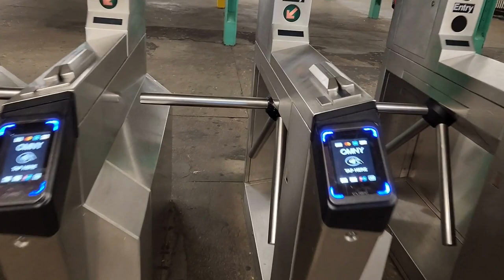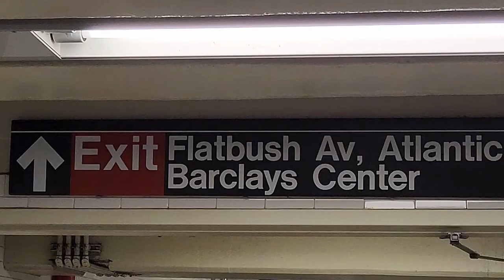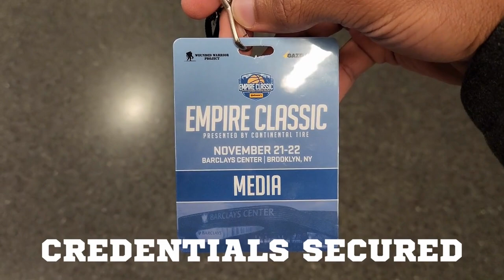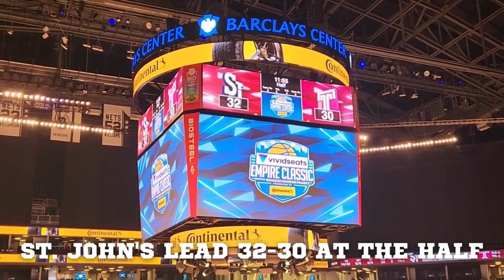BROADCASTING COLLEGE BASKETBALL IN A NBA ARENA | VLOG | College Student Sports Broadcaster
In this vlog, we go back to November when I called a college basketball game inside a NBA arena. St. John's Men's Basketball had the opportunity to compete in a early season tournament, the Empire Classic at the home of the Brooklyn Nets, the Barclays Center. This is a quick vlog I did of how the experience went to be able to call a college basketball game inside a world-class NBA arena. I encourage you to watch till the end of the video.